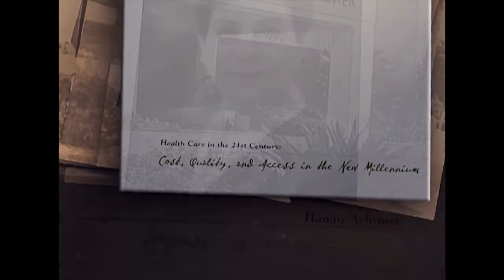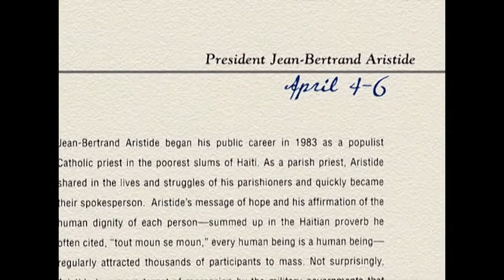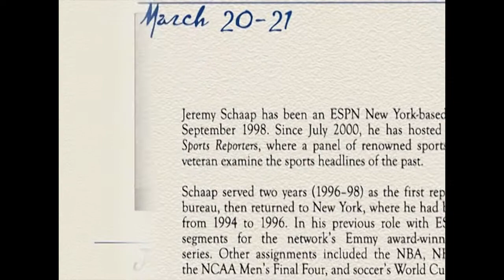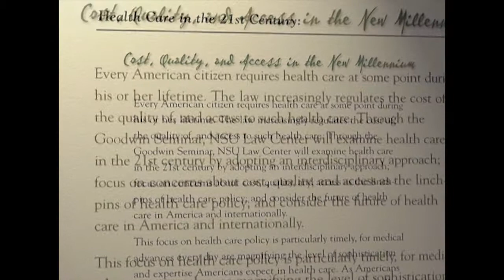Colony Digital Media - Sample 2 NSU Law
This clip "Beyond the Faculty " from our NSU Law production, is an example of selling a benefit, building prestige and even name dropping to impress, with decorum.  This is real information and knowledge a prospective customer (student in this case) would want to know and hopefully we're helping them want to become a part of it all. Our spokesperson for this chapter is Tim O'Brien, an award-winning journalist who covered the U.S. Supreme Court for more than two decades at ABC News.